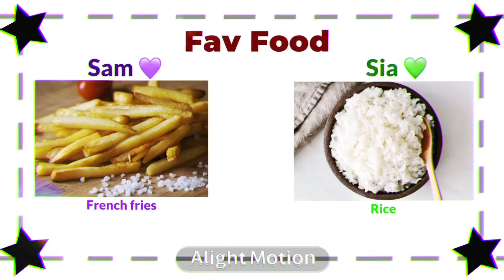💜✨Doing this trend w my bsf✨💚 @shortanimations_gacha3764 ❕Early birthday special❕😍Mwah! Love ya❤️